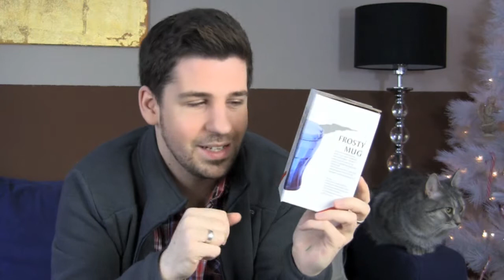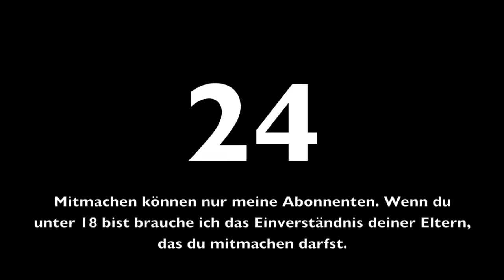Beendet! 10. Wohnprinz / Yomoy Weihnachtsverschenkung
Hier ist sie nun die nächste Weihnachtsverschenkung. Alles wichtige erfahrt Ihr im Video.

Viel Spaß!